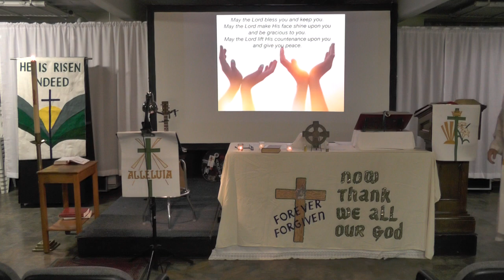7th Sunday of Easter (5/16), 9:30 AM--You Are the Icing on Jesus' Cake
You are the Icing on Jesus' Cake.  You are the bees knees (whatever that means).

You may be hanging on by a thread.  You may have given up on yourself.  However, Jesus is relentless.  He has not given up on you.